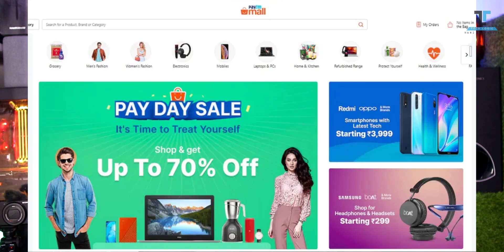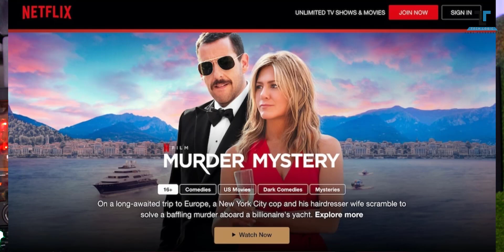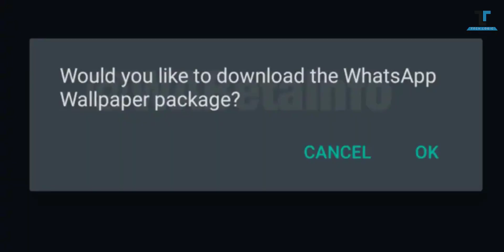Telugu TechNews 766: Realme V3 Launch, PUBG Mobile New Map, Redmi K30 5G, Mi Smart Watch India Soon